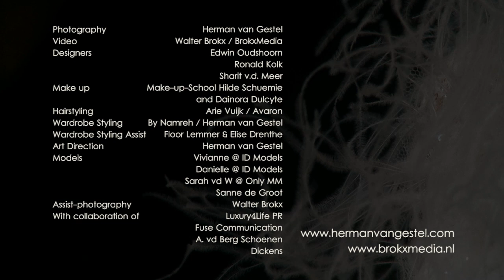Reflected Time - BTS @ photoshoot of Herman van Gestel.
Behind the scenes video of a photoshoot of Herman van Gestel.
while assisting as well.
Designs by Edwin Oudshoorn, Ronald Kolk & Sharit v.d. Meer.
The video contains a lot of slow motion.

Walter Brokx / BrokxMedia
DESIGNERS:
Edwin Oudshoorn
Ronald Kolk
Sharit v.d. Meer
MAKE-UP:
Make-up-School Hilde Schuemie
and Dainora Dulcyte
HAIRSTYLING:
Arie Vuijk / Avaron
WARDROBE STYLING:
By Namreh / Herman van Gestel
WARDROBE STYLING ASSIST:
Floor Lemmer & Elise Drenthe
ART DIRECTION:
Herman van Gestel
MODELS:
Vivianne @ ID Models
Danielle @ ID Models
Sarah vd W @ Only MM
Sanne de Groot
ASSIST-PHOTOGRAPHY:
Walter Brokx
WITH COLLABORATION OF:
Luxury4Life PR
Fuse Communication
A. vd Berg Schoenen
Dickens